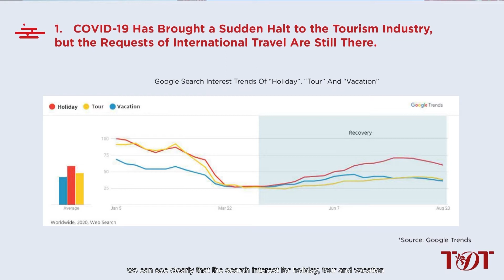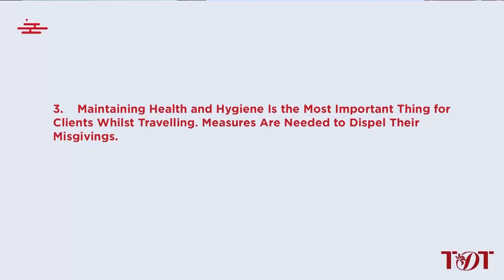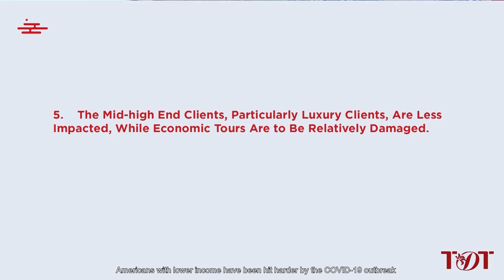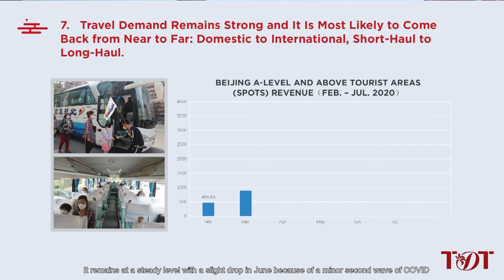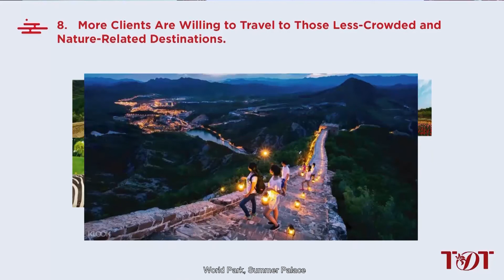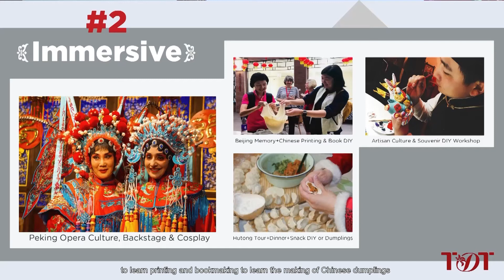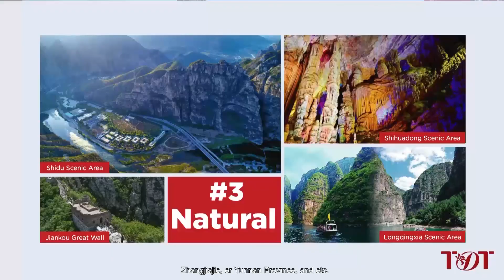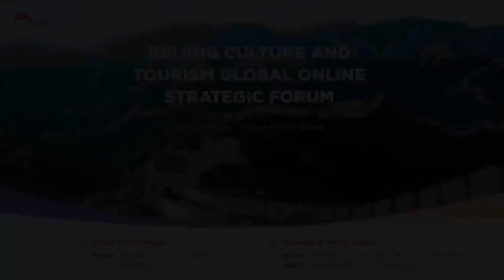Keynote Speech - Welcome Back to Beijing: Post-COVID Leisure Travel Trends and Products for Beijing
President of Guilin Tang Dynasty Tours, Michael Zhou discusses what international tourism will look like when it returns post-COVID, and how to ensure traveler safety and consumer confidence. He shares practical suggestions of how to design travel products that will appeal best, including tips on group size, destinations and attractions, and immersive cultural experiences.